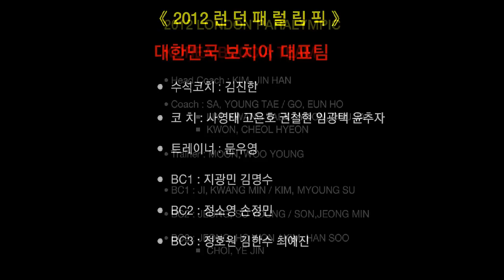D-100 London Paralympic Korea Boccia Team !!